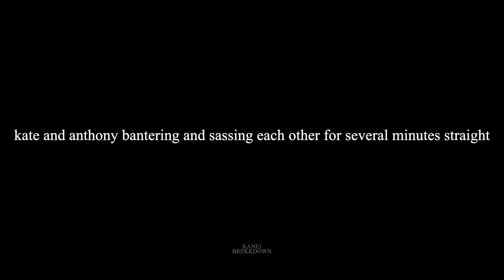kate sharma and anthony bridgerton banter | kanthony | bridgerton season 2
kate and and anthony funny moments of their banter and sass because they're not kanthony if they don't roast each other every 2 seconds